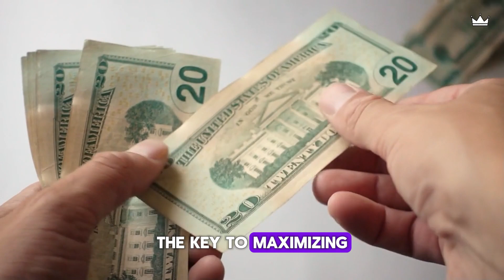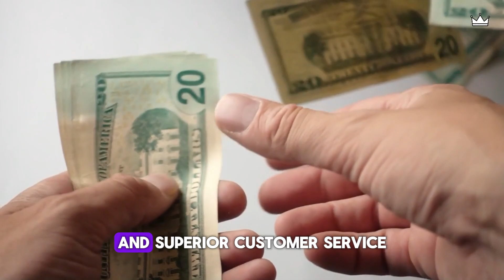7 Lucrative Rental Business Ideas for Passive Income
7 Lucrative Rental Business Ideas for Passive Income. Looking to generate passive income streams without the hassle of a traditional 9-to-5 job? In this video, we explore seven lucrative rental business ideas that can provide you with a steady flow of revenue while you enjoy the flexibility of being your own boss.

From renting out property and equipment to leveraging the sharing economy, we'll dive into each rental business opportunity, breaking down the startup costs, potential earnings, and insider tips for maximizing your profits.

Whether you're an aspiring entrepreneur or looking to supplement your existing income, these rental business ideas offer a low-risk, high-reward proposition. Discover how you can turn your underutilized assets into cash cows and achieve financial freedom through passive income streams.

Don't miss out on these innovative rental business models that are disrupting traditional industries. Get ready to learn practical strategies and gain valuable insights to help you kickstart your journey towards financial independence.

By including relevant keywords, hashtags, and search queries related to passive income, rental businesses, and entrepreneurship, this YouTube video description aims to improve its visibility and discoverability on the platform. Additionally, the compelling description highlights the video's value proposition, encouraging viewers to watch and learn about lucrative rental business ideas for generating passive income.